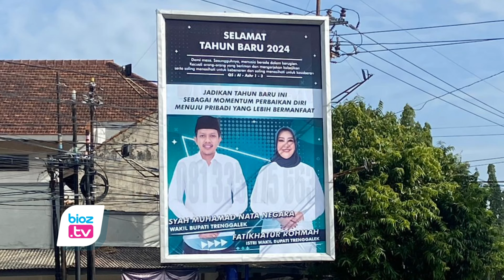Santer Dikabarkan Maju Menjadi Kandidat di Pilkada Ponorogo, Wabup Trenggalek Tidak Menolak - bioztv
- Isu tentang potensi Wakil Bupati Trenggalek, Syah Mohammad Natanegara, maju sebagai kandidat Pilkada 2024 di Kabupaten Ponorogo santer terdengar. Meski Syah Natanegara mengaku saat ini masih fokus menyelesaikan tugas-tugasnya sebagai wakil bupati di Trenggalek, Namun ia juga tidak menolak potensi tersebut.
Sejak menjelang Pemilu 2024 lalu, isu wakil Bupati Trengalek berpotensi menjadi kandidat Pilkada Ponorogo mulai terdengar. Bahkan Foto Syah Mohammad Natanegara beserta istri sudah terpampang di sejumlah sudut Kabupaten Trenggalek.
"Dalam hal ini, karena saat ini saya masih menjabat sebagai wakil bupati di Trenggalek, saya ingin menegaskan sekali lagi bahwa saya akan tetap fokus untuk menyelesaikan tugas-tugas saya sebagai wakil bupati di Kabupaten Trenggalek," ungkap Syah Natanegara.
Meskipun begitu, Syah Natanegara tidak menutup kemungkinan untuk mempertimbangkan isu yang berkembang di Ponorogo di masa yang akan datang.
"Terkait potensi maju kembali di Trenggalek atau di Kabupaten Ponorogo, kita lihat dinamika ke depan lah seperti apa. Kalau persiapan, tetap sampai hari ini masih tetap fokus menyelesaikan tugas sebagai wakil bupati di Kabupaten Trenggalek," jelasnya.
Sementara itu, Natanegara juga menegaskan bahwa keputusan pada Pilkada Tahun 2024 akan maju sebagai bakal calon Bupati atau bakal calon wakil bupati akan dijawab oleh waktu.
"Terkait nanti posisi akan maju lagi sebagai calonbupati atau calon wakil bupati, saya menunggu garis tangan saja nanti seperti apa," pungkasnya.
Seperti diberitakan sebelumnya, Pilkada Trenggalek Tahun 2024, Bupati Trenggalek Mochamad Nur Arifin belum ada kepastian kembali gandeng wakilnya saat ini Syah Mohamad Natanegara. Terkebih akhir akhir ini, nama nama calon kandidat yang berpotensi maju Pilkada Trenggalek mulai bermunculan. Baik untuk calon wakil bupati, maupun calon bupati. (CIA)